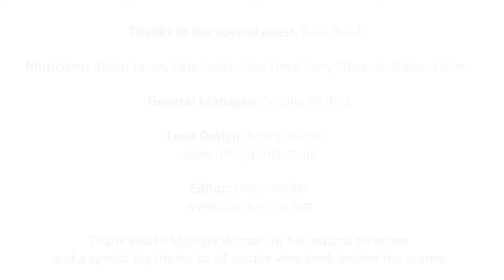Basil Brush, Christmas Extravaganza! Sessions 15, Series 2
We’re so thrilled this week to see the return of our favourite furry friend, Basil Brush!
Basil wanted to sing a Christmas Medley for you all, and he chose  Sleigh Ride, Winter Wonderland, Let It Snow and White Christmas, so we thought we better welcome back two of our Smiling musicians, Lucy Edwards and Richard Allen to big ump the sound! Enjoy!

We hope our project has brought some joy and support this year, not just to the older, isolated people - but to those who may still be shielding, or cut off as a result of the pandemic. We want to reach out and connect with as many people as possible who are in need of their spirits being lifted, especially at this time of year, and also raise awareness of the power of song and the impact singing has on health, well-being and mindfulness, no matter what your age may be.

Many care home and supported housing residents don't have a phone or media device and staff are still restricted or working remotely. There are also many people still shielding or cut off from the outside world.

A big Smiling THANK YOU and we wish you all a safe, happy, harmonious and peaceful festive season:-) See you in 2021 xxx